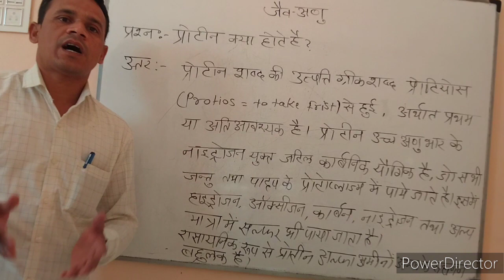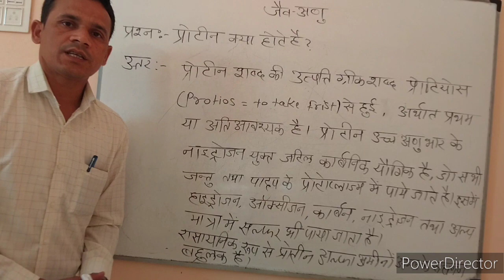प्रोटीन क्या होते हैं? || what are proteins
प्रोटीन क्या होते हैं?प्रोटीन क्या होते हैं? || what are proteins